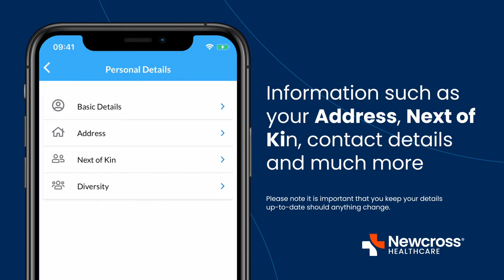How to Personalise My Profile